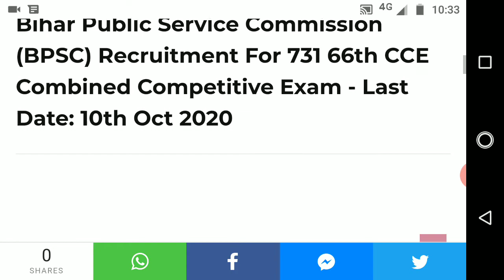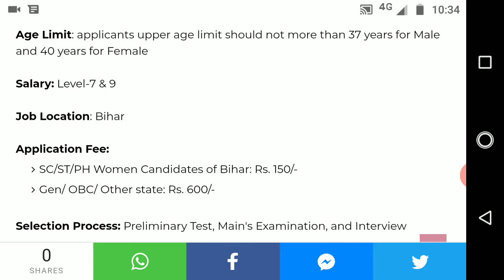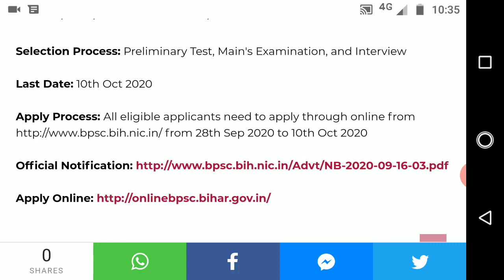Bihar Public Service Commission Recruitment 2020 || Last date: 10th Oct 2020